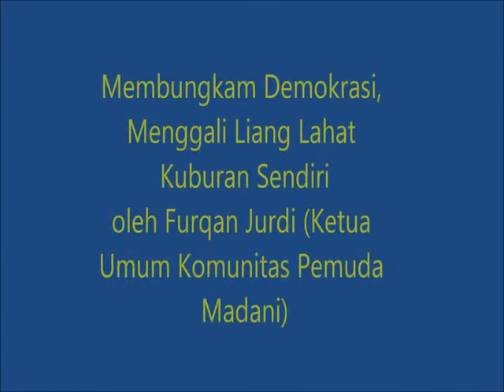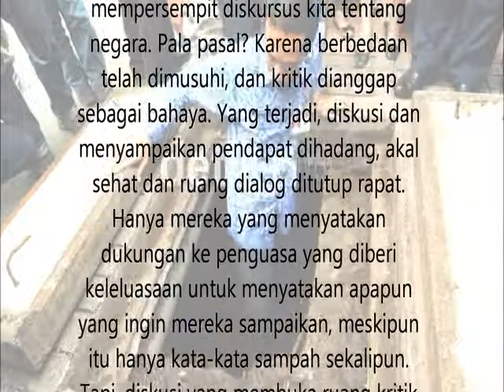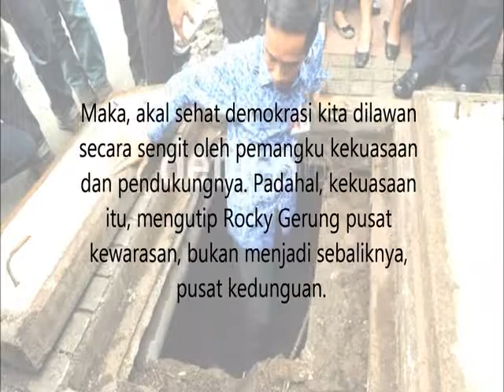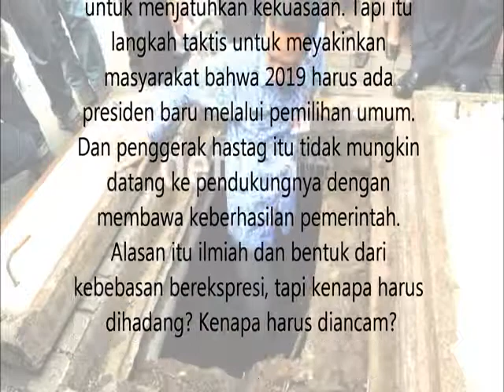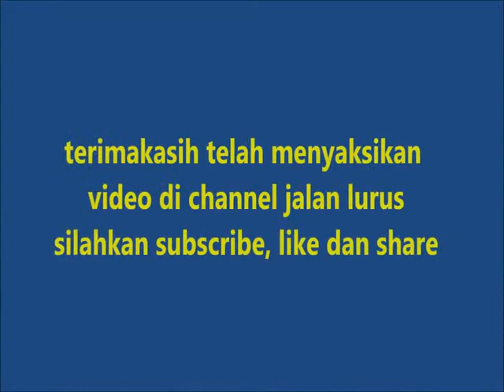Menggali Kuburnya Sendiri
Saat ini ruang demokrasi ditutup dengan label provokasi dan ujaran kebencian, serta makar bagi mereka yang oposisi. Perbedaan pandangan politik dengan penguasa dianggap sebagai ancaman kebhinekaan. Padahal, kebhinekaan telah menjadi falsafah kehidupan yang sudah lama ada dan hidup di negara Indonesia. Tidak mungkin perbedaan pendapat dengan penguasa menciderai kebhinekaan.